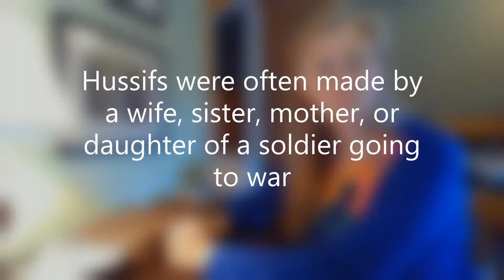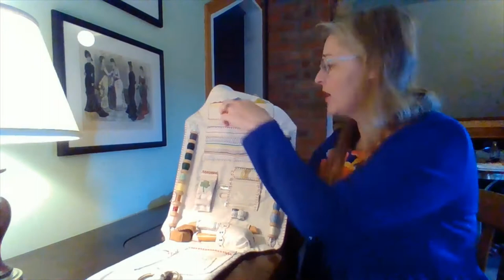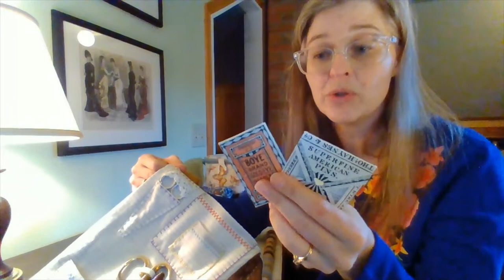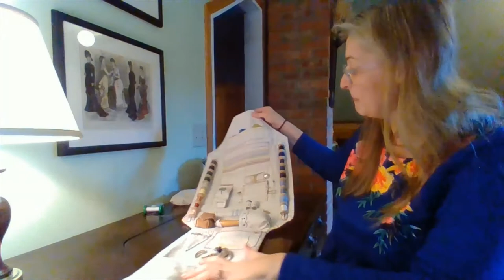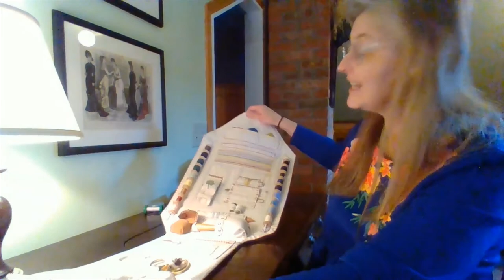Practical Life Sewing Kit 'Hussif'